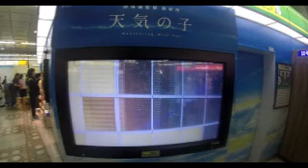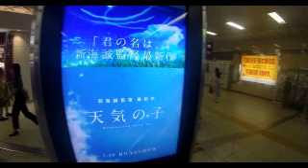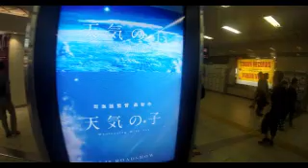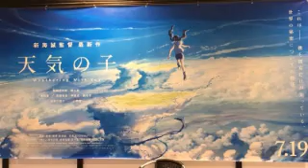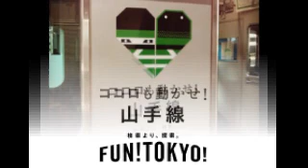#3835 アニメ『天気の子』[Weathering With You (Tenki no Ko)] ×JR東日本：新宿駅南口ジャック編 [期間：2019年7月19日‐9月1日]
※この動画では、聖地巡礼で撮影した写真（もしくは動画）との比較・検証のため、一部映画作品の画像を引用させていただいております。これら画像の著作権は、新海誠 氏、及びコミックス・ウェーブ・フィルム、「天気の子」制作委員会に帰属していることを明示させていただきます。
聖地巡礼の際は近隣住民の方に迷惑にならないよう、騒音・ゴミのポイ捨てなどをしないよう配慮しましょう。

＠UVｍK2DzmGgVefAY
◆天気の子 [Weathering With You]＝前作『君の名は。』から3年ぶりとなる、新海誠監督による7作目の劇場用アニメーション映画。